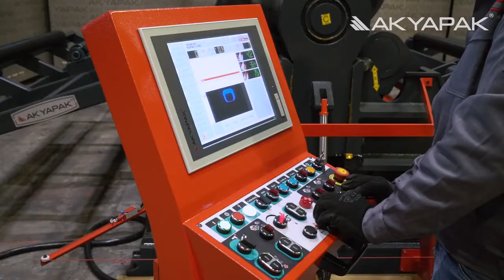MÁY LỐC TÔN THỦY LỰC 4 TRỤC AKYAPAK - MR TUYÊN 0965 868 268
Máy lốc tôn thủy lực 4 trục Akyapak được sản xuất theo công nghệ tiên tiến đạt chất lương tiêu chuẩn CE, TSEK, TUROUM, ISO 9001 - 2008.
Akyapak Metal Working Technology được thành lập từ năm 1962 tại Thổ Nhỉ Kỳ và sản xuất máy lốc tôn thủy lực 4 trục với thương hiệu "AKBEND", Akbend Hydraulic 4 Rolls Plate Bending Machine, Akyapak Hydraulic 4 Rolls Plate Bending Machine.
Máy lốc tôn thủy lực 4 trục Akyapak thường được sử dụng trong các nhà máy đóng tàu, nhà máy sản xuất chế tạo bồn áp lực, các công ty xây lắp công trình thủy điện, điện gió, điện khí...
Máy lốc tôn thủy lực 4 trục Akyapak được sản xuất với tiêu chí chất lượng tốt - hoạt động ổn định - giá thành hợp lý - dịch vụ hậu mãi. Do đó Máy lốc tôn thủy lực Akyapak đã từng bước khẳng định thương hiệu "AKBEND" là thương hiệu lựa chọn hàng đâu và hợp lý của Khách hàng khi đầu tư máy lốc tôn thủy lực 4 trục.
Thông số kỹ thuật máy lốc tôn thủy lực 4 trục Akyapak
Mọi thông tin tư vấn kỹ thuật, tư vấn giải pháp về lốc tôn thủy lực 4 trục.
Công Ty TNHH Giải Pháp Và Thiết Bị Hi-Tech